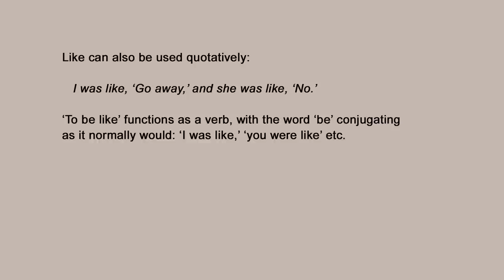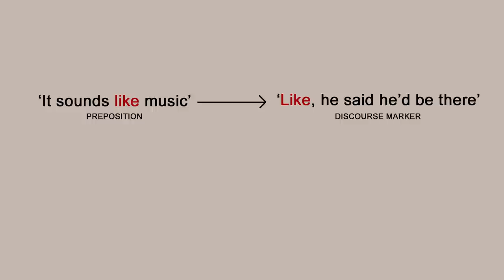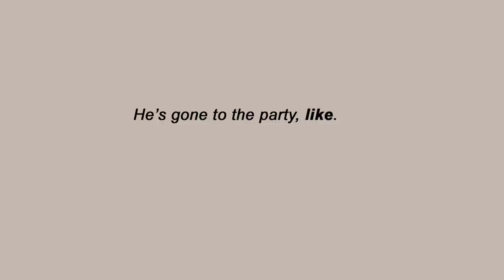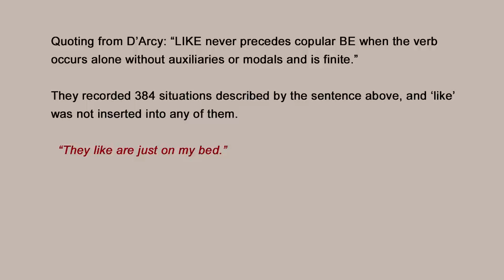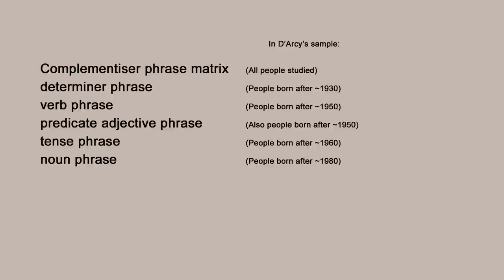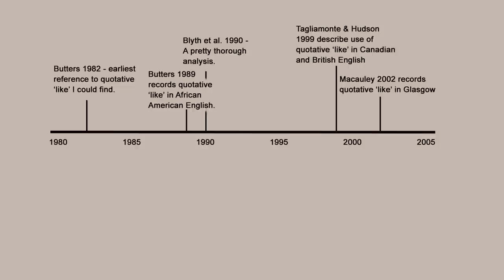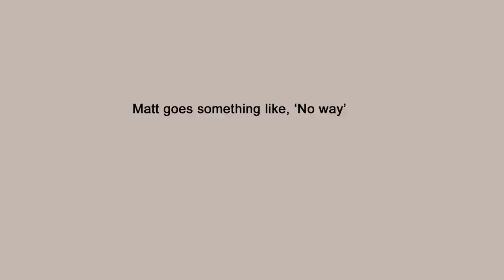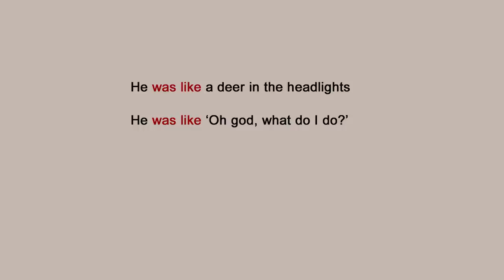'And then I was like...'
D'Arcy's dissertation, which helped enormously in the making of this video